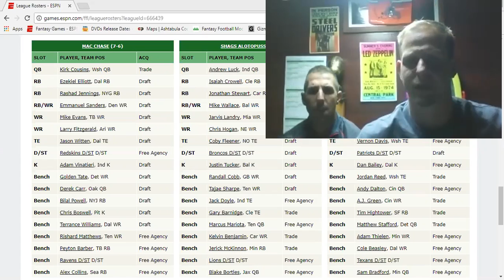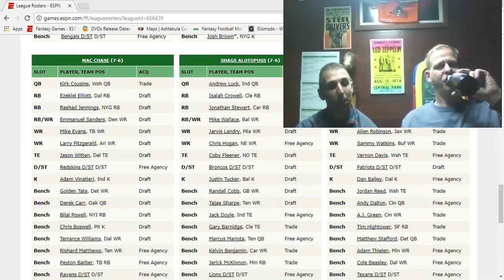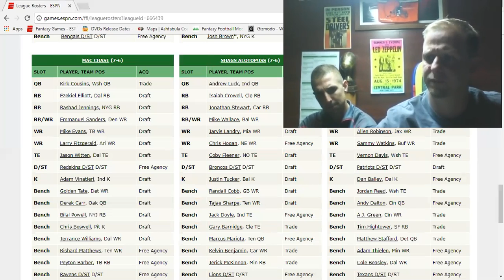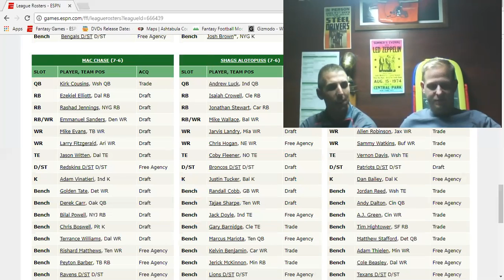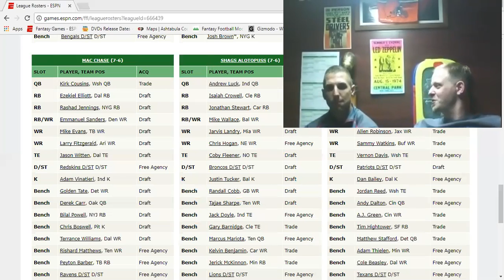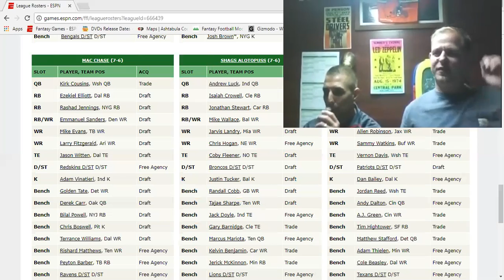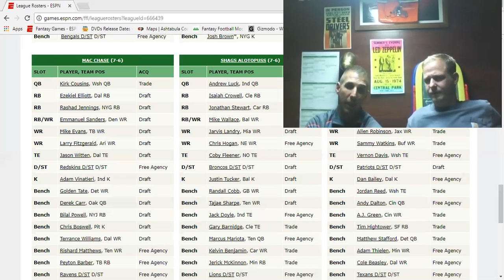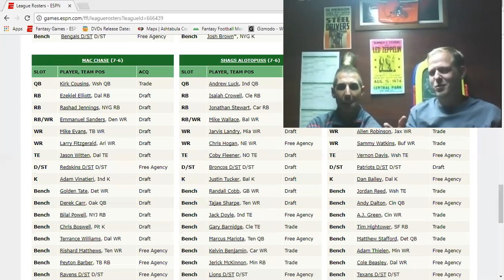A Champions Perspective S1E3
3rd installment. Special guest Alan Skully. 2 time playoff run since hes been here, to review his team